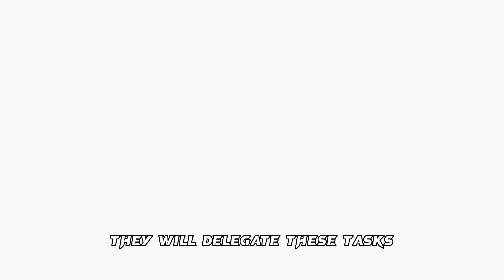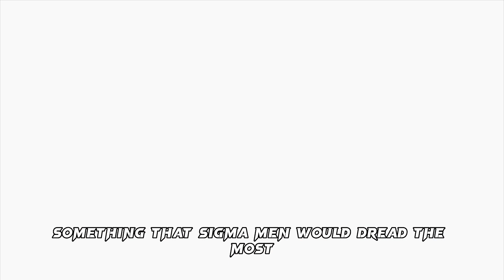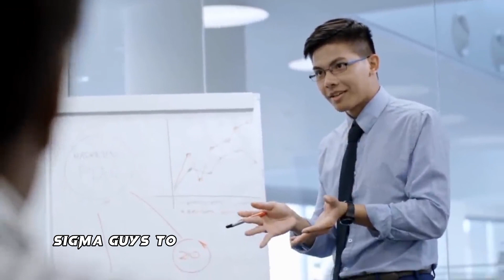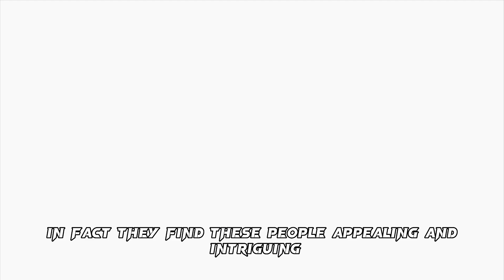The 10 things Sigma Male absolutely HATES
Sigma Males are creative, yet often misunderstood, guys. Although they are regularly praised as bright entrepreneurs and problem solvers whose theories and ideas have the potential to alter the world, they are also frequently regarded as arrogant, unyielding, and even frigid. However, Sigma guys are often exceedingly sensitive, loyal, and open-minded.